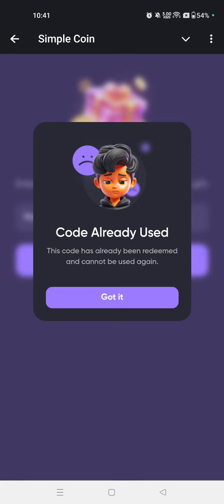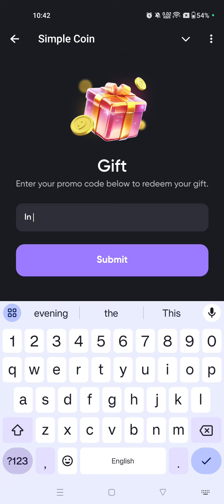Simple Coin Gift Code 28 September| Simple Coin Promo Code 28 September|Simple Coin Promo Code Today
Simple Coin Promo Code 28 September 30,000 SMPL
Simple Coin New Strategy chance to win $1000
Simple Coin withdraw process
Simple coin Auction